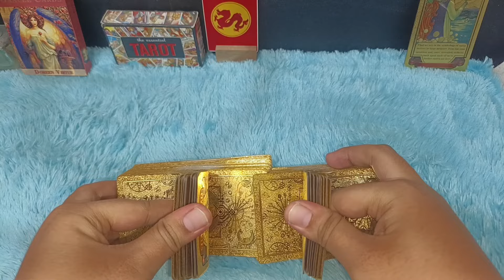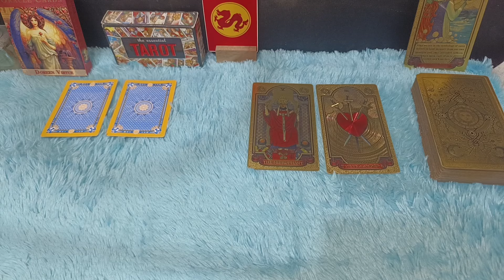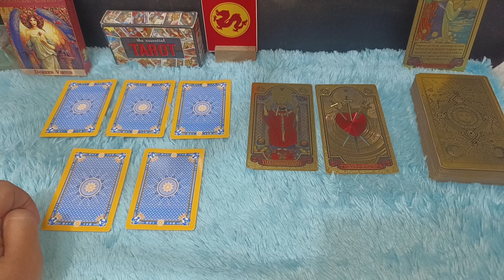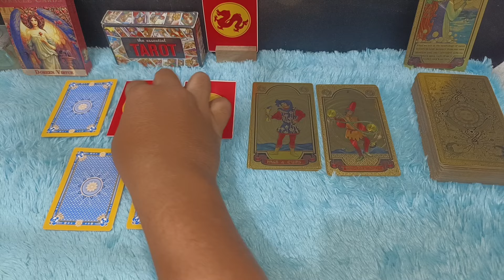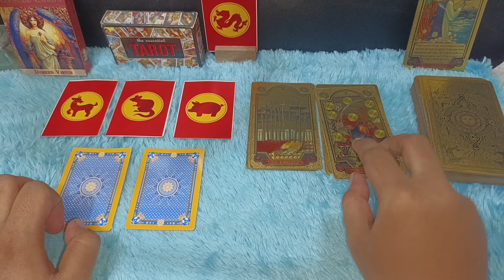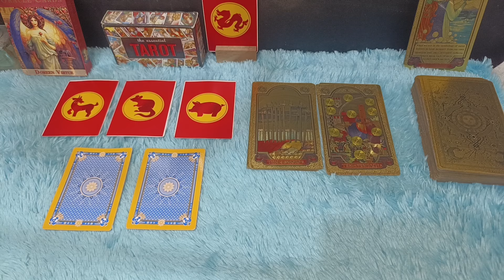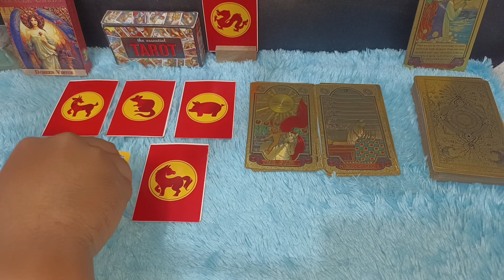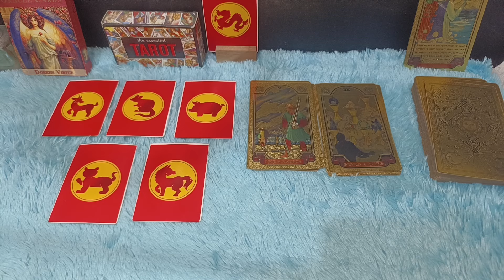6 SHIO PALING BAHAGIA PENUH KEBERUNTUNGAN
Shio kaya raya bulan November 2024